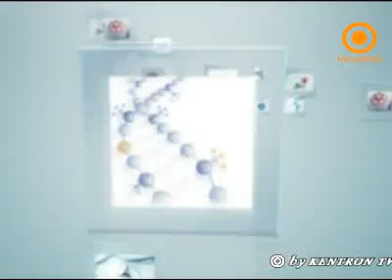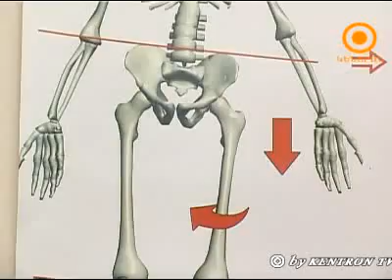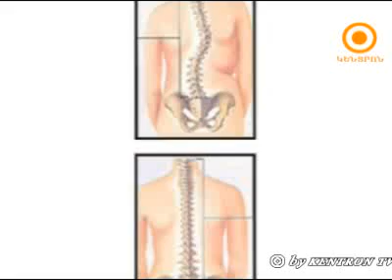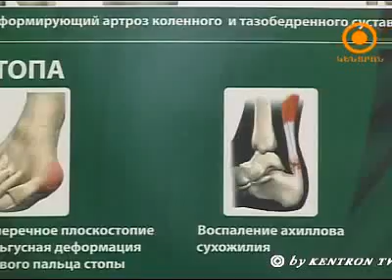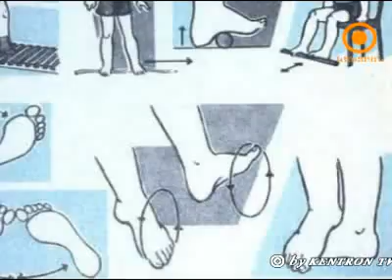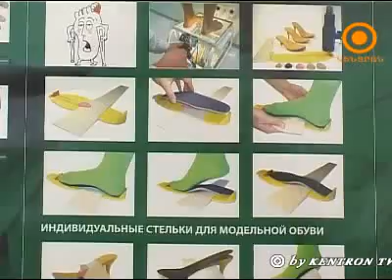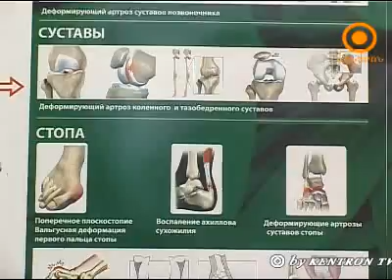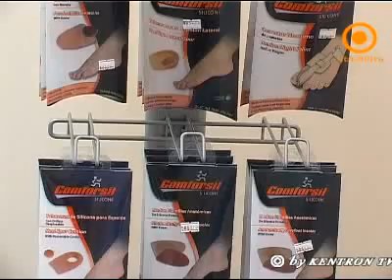Aprir Aroxj (25.06.2012)